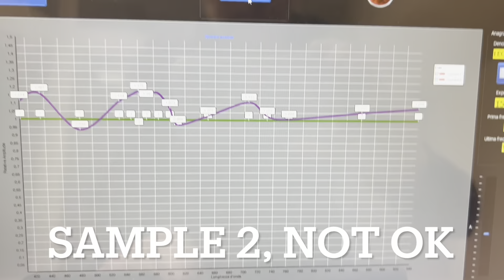Master tester for sunglass lenses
New instrument for quality control of sunglasses